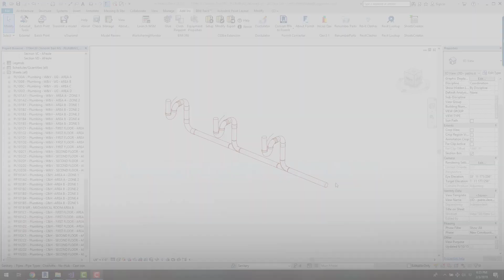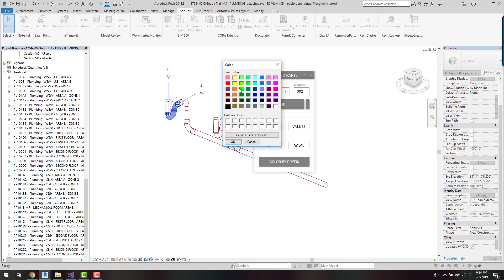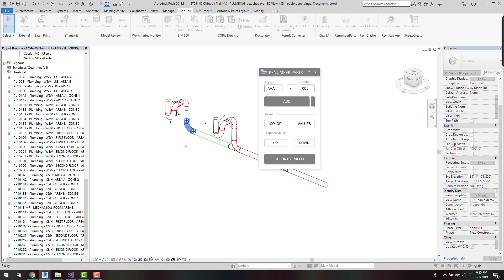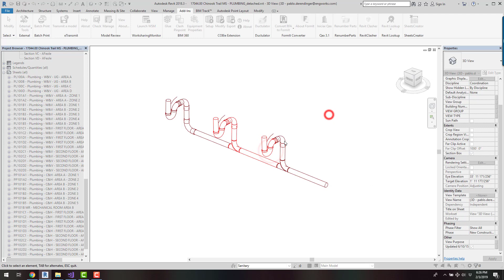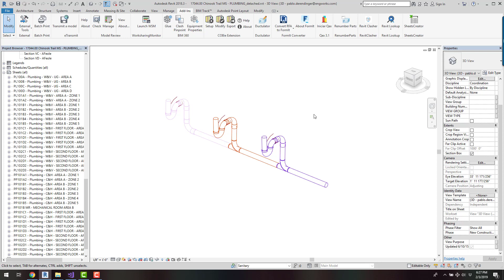RenumberParts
En este video veremos como utilizar Renumber Parts un add-in que hemos creado en ENGworks